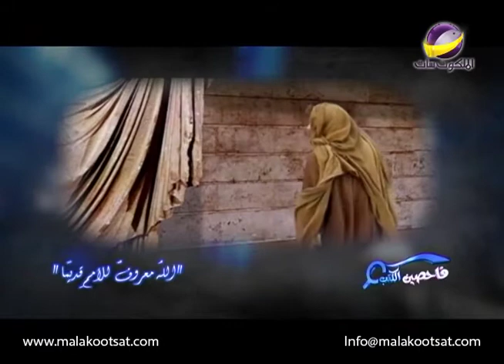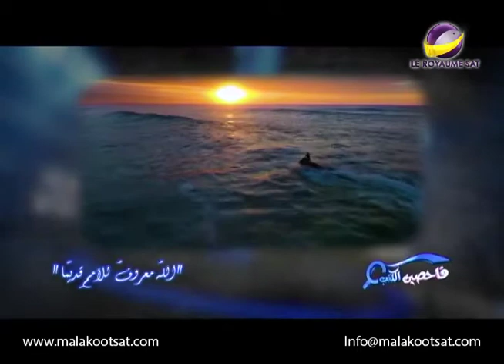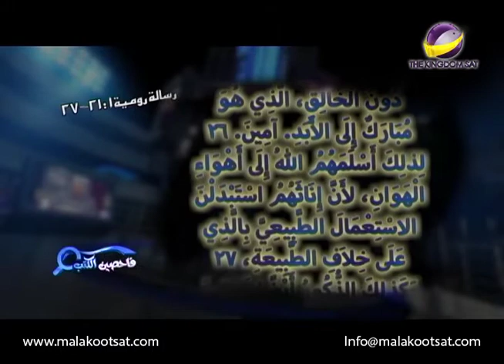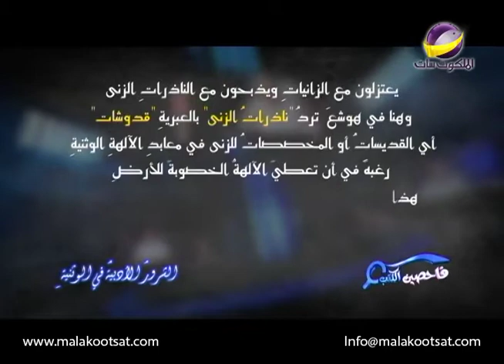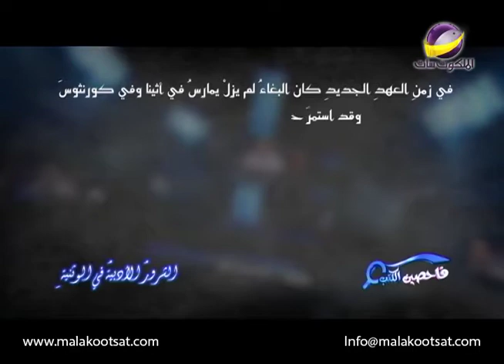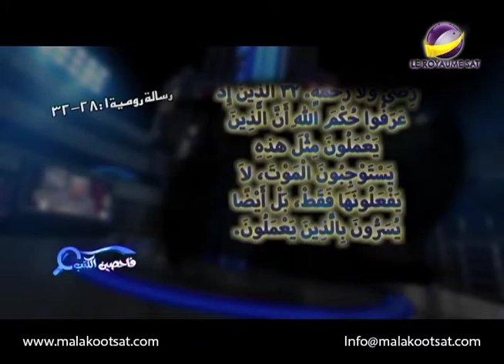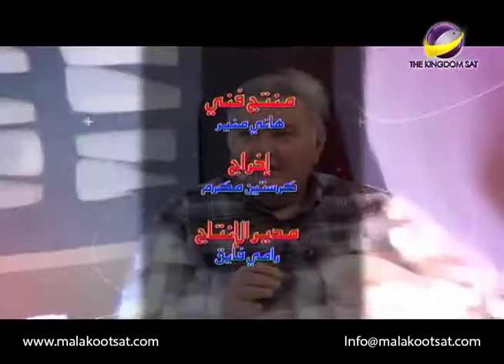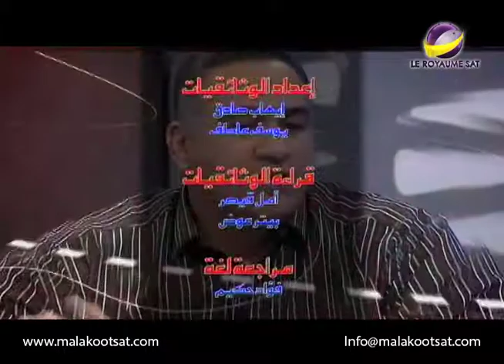فاحصين الكتب _ رسالة روميه _ الحلقة 295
هل يمكن أن  يغضب الله المحب الرحيم ؟
لماذا لايكون الإنسان بلاعذر فى حالة عدم قبوله ل الله؟